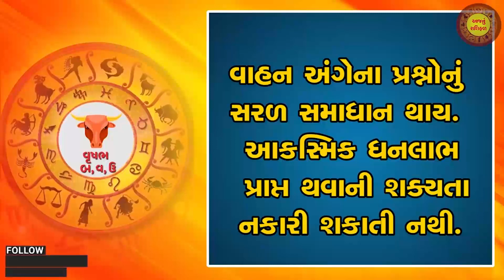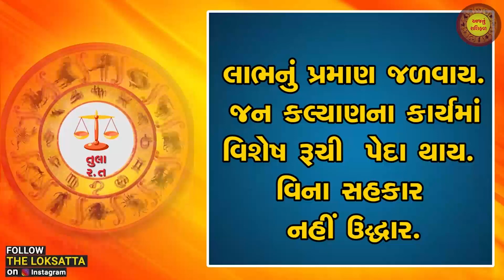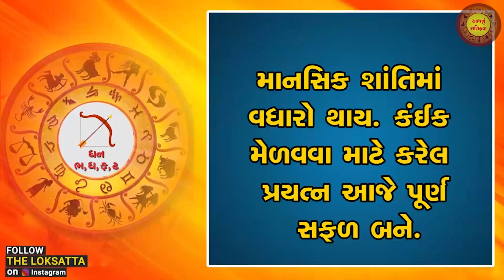Aaj nu RashiFal | આજનું રાશિફળ | 10-09-2021